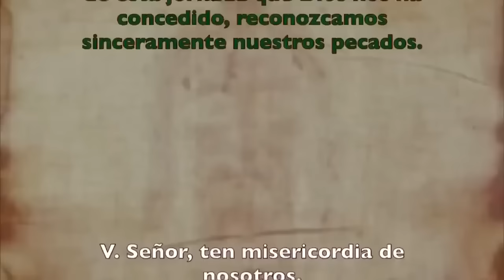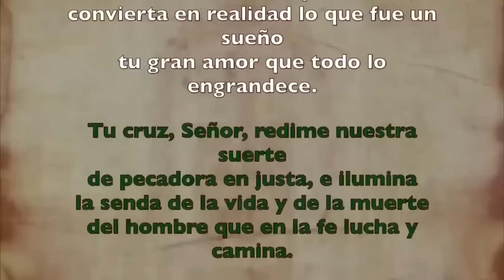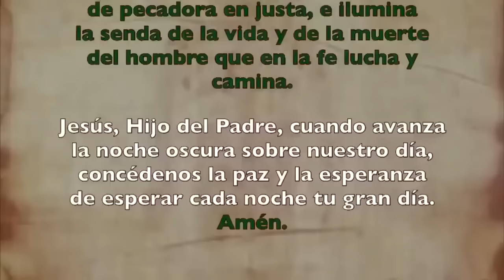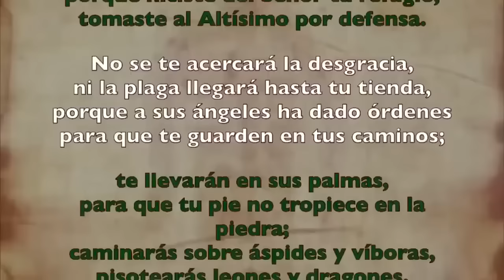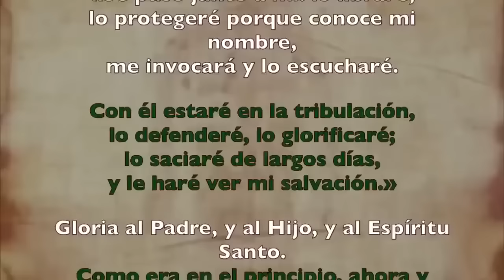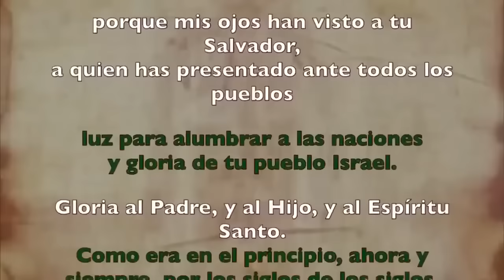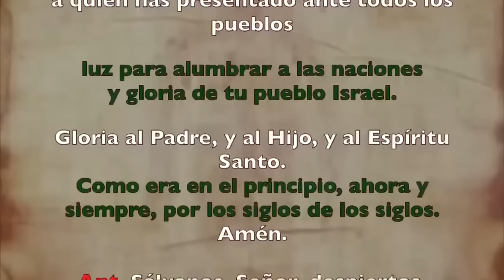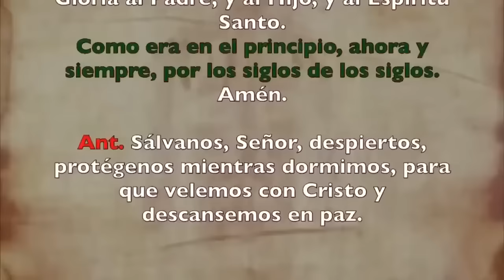Oración de la noche (Completas), DOMINGO 1 DE SEPTIEMBRE 2024 SEMANA XXII DE T. ORDINARIO